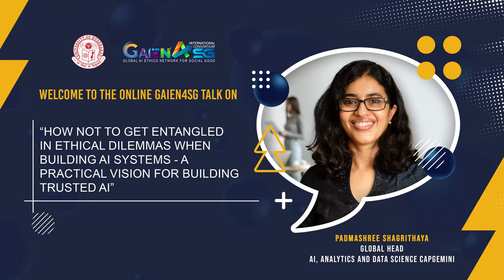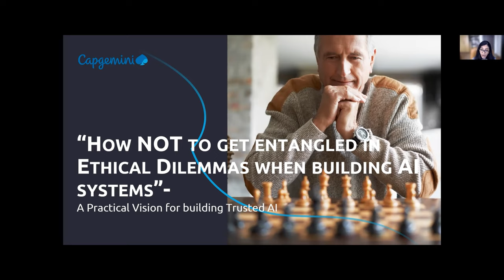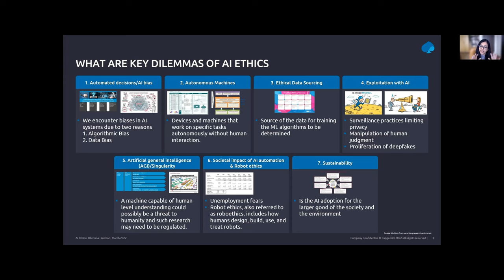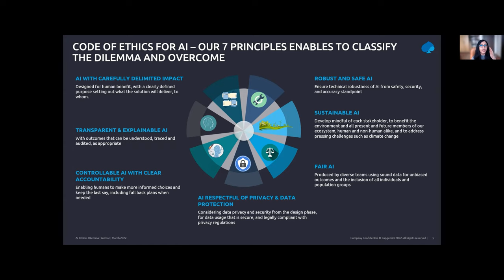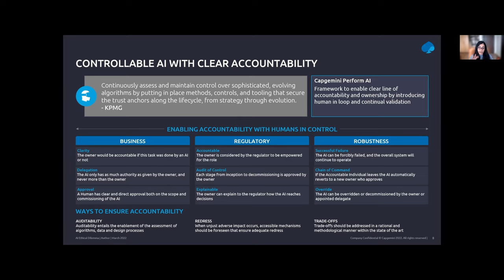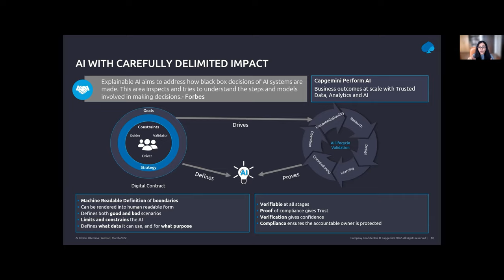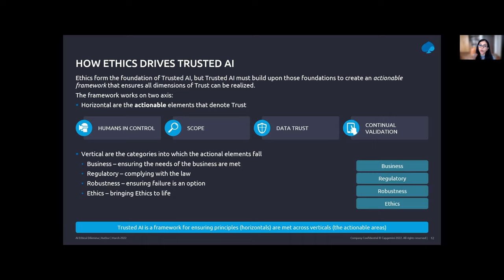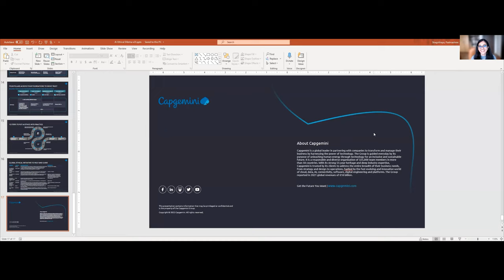How not to get entangled in ethical dilemmas when building AI systems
Talk by Padmashree Shagrithaya - Global Head AI, Analytics and Data Science, Capgemini